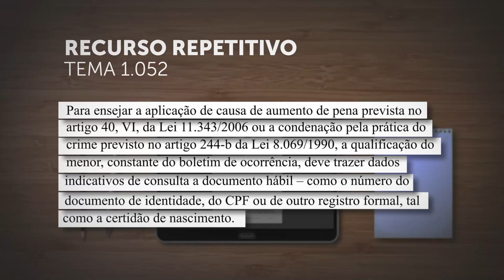Comprovação de envolvimento de menor em crime exige idade aferida em documento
​​​Em julgamento de recurso repetitivo durante sessão virtual, a Terceira Seção do Superior Tribunal de Justiça (STJ) estabeleceu que, para fins de condenação por corrupção de menores ou aumento da pena por envolvimento de menor no tráfico de drogas, a comprovação da menoridade deve ter por base algum documento oficial, não bastando declaração dada à polícia.